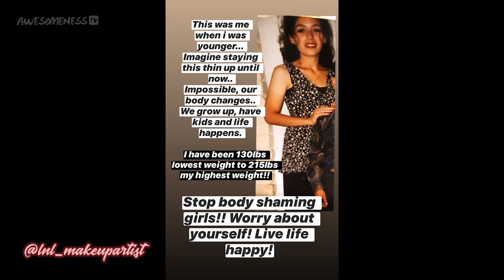my luxury birthday vacation | Growing Up Eileen Season 4 EP 11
Eileen is a rising Hispanic influencer, and her mom Lourdes is the matriarch of the family. Eileen is talented but she is truly influenced by her crazy and opinionated mom and aunts. Lourdes is the ultimate “momager”. Eileen is growing up, but at the end of the day family is everything!

→ CREDITS ←

Created By: Kevin Stalker
Supervising Producer: Tara Cole
Producers: Kevin Stalker, Jackie Merry, and Lourdes Padilla
Director: Kevin Stalker
Associate Producer: Omid Afshar
Line Producer: Vanessa Naive
Director of Photography: Armir Camangian
Camera Operator:  Golnar Fakhrai
Sound Mixer: Chase Yeremian

Special Thanks: Hacienda Encantada Resort